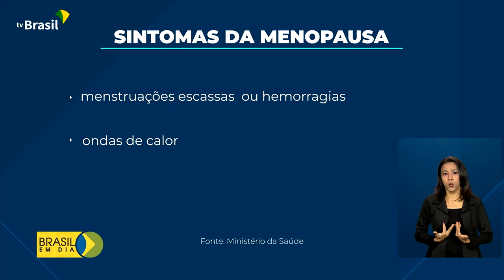Saúde | Cuidados na menopausa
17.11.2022 - A menopausa marca o fim do período fértil da mulher. A fase apresenta sintomas e precisa de cuidados. O SUS oferece acompanhamento de graça.